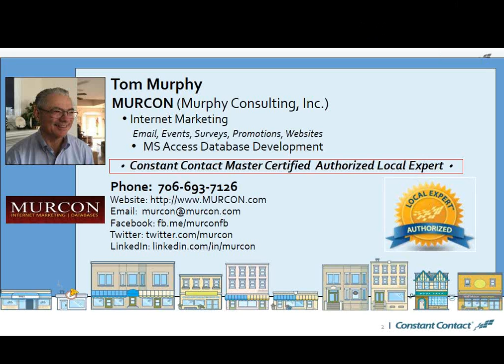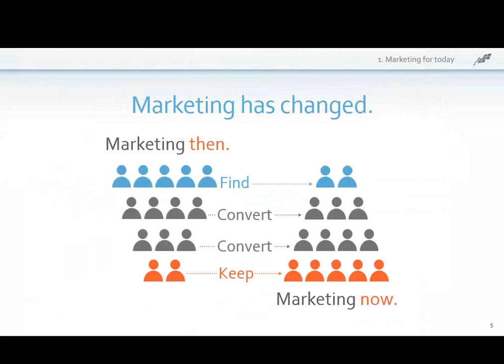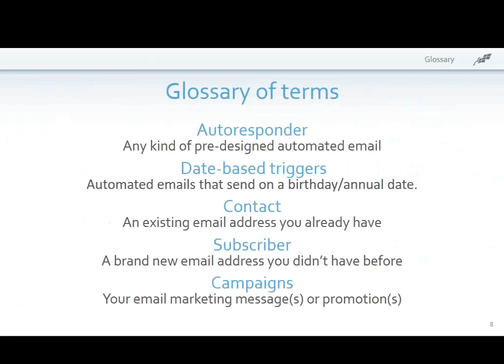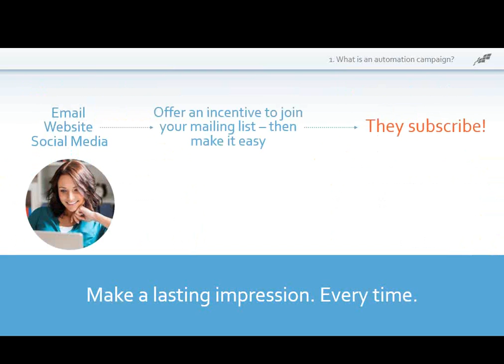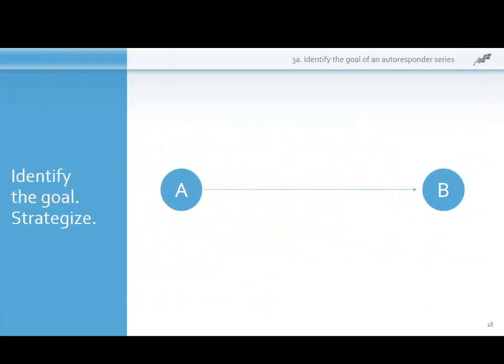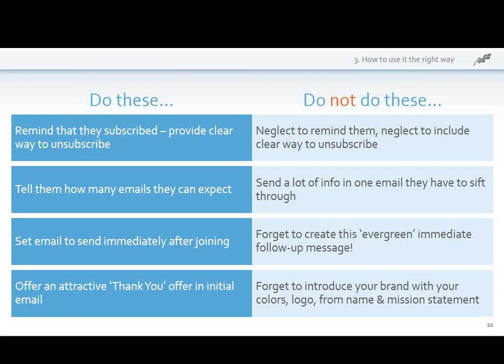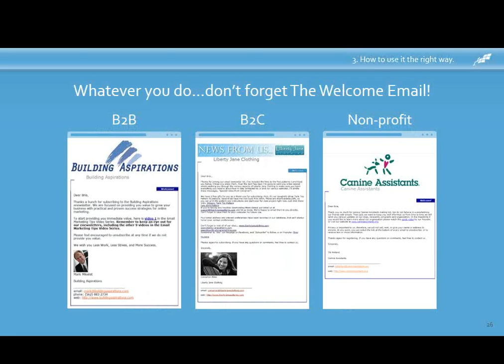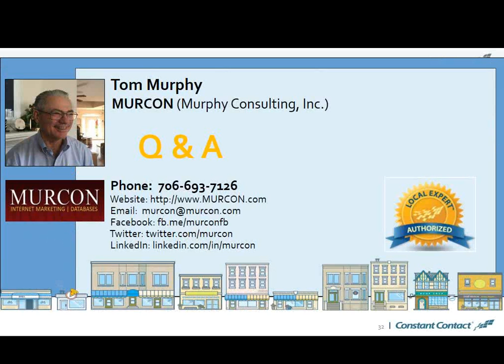Automate Your Marketing: Convert Prospects, Retain Customers Using Less Time, Effort, Money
Do you send the same information over and over? Do you ever forget to follow up with new subscribers, customer anniversaries and birthdays? How do you share your great case studies, success stories and customer testimonials? Or introduce customers to your diverse product or service offerings? And do you wish you had a way to reward new subscribers & inspire them to take action right NOW, when their interest is HOT?

Autoresponder campaigns do what YOU wish you had the time to do! Us them to follow up, inform, entertain, & provide incentives for action & engagement - they work automatically while you focus on your business.

This seminar will help you:
• Learn the difference between automated messages and autoresponder campaigns
• Decide where autoresponders can help you do better marketing communications
• Understand key actions that trigger emails to be sent
• Identify what steps to take to design effective autoresponder campaigns
• Design the “evergreen content” that works best for your audiences

Let autoresponders work on your business while you work in your business.